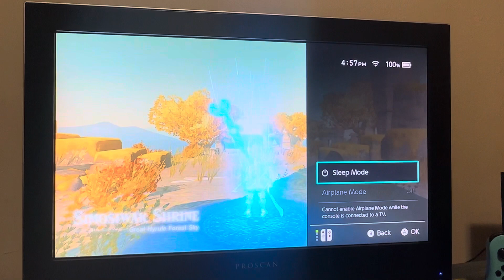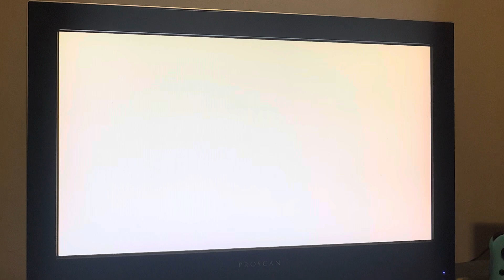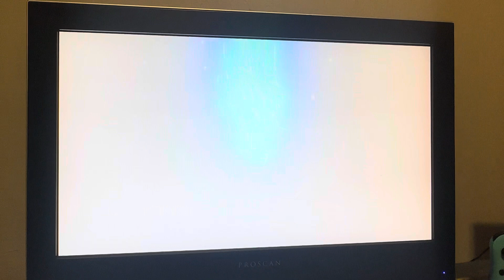TOTK: Part 73